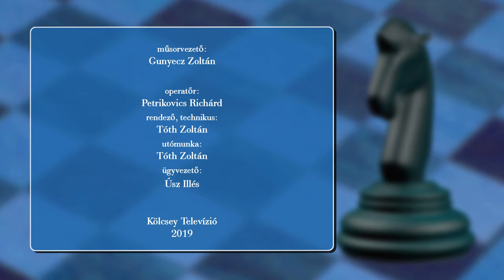Lólépésben 2019.06.24. - Kölcsey Tv